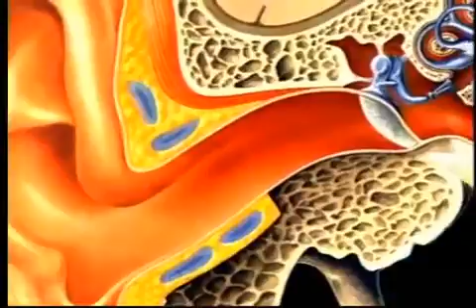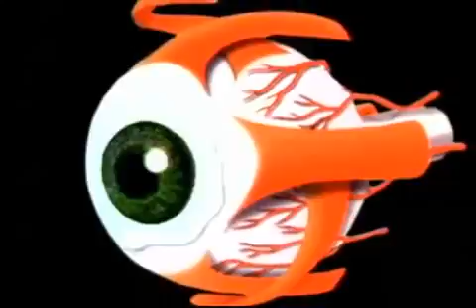09 Digitais da Criação, Homem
Digitais da Criação
A evolução espera que você não saiba química: o problema da quiralidade!
A SOPA PRIMORDIAL: O CASO DE OPARIN E COMPANHIA
O código dentro do código genético refuta a teoria da evolução?
É a bússola do salmão obra do acaso ou obra do Criador?
Cada grama de DNA é capaz de guardar 455 exabytes de informações (cada exabyte equivale a cerca de 1 bilhão de gigabytes), espaço suficiente para os dados mantidos por Google, Facebook e todas as grandes companhias de tecnologia.
Ou seja, com 30,5 gramas de DNA, se for em pilhar em dvds, chegaria até a lua
"O Gene de Deus"
A farsa da comparação do DNA do homem com o do chimpanzé